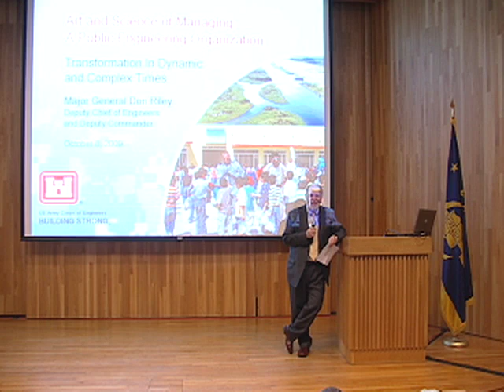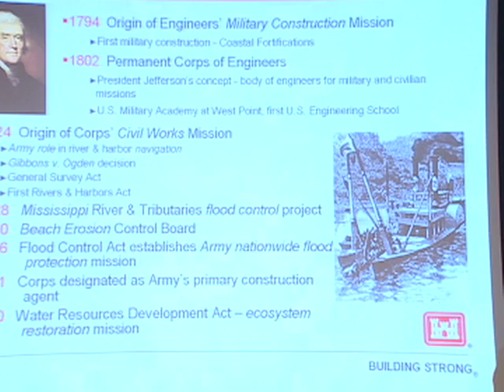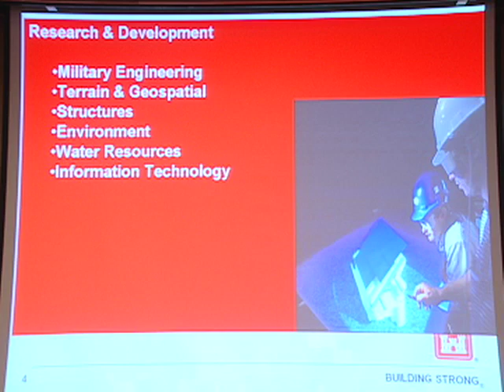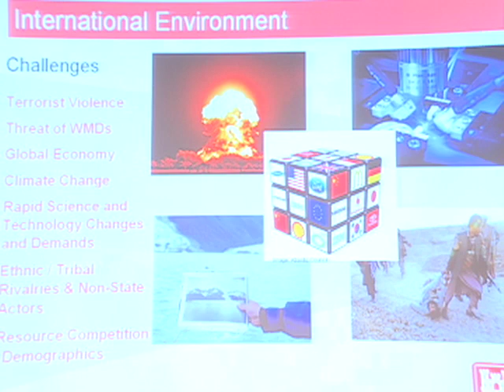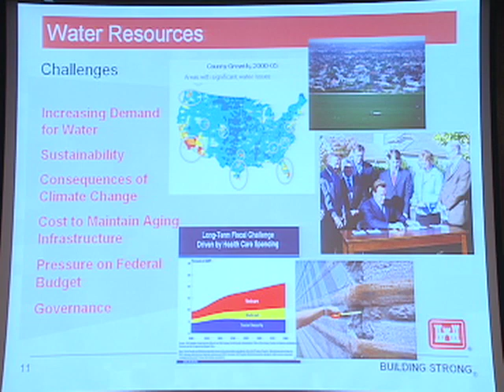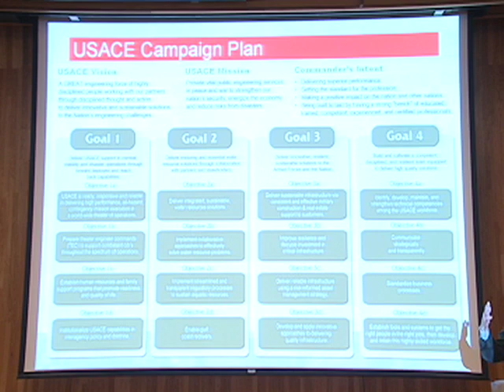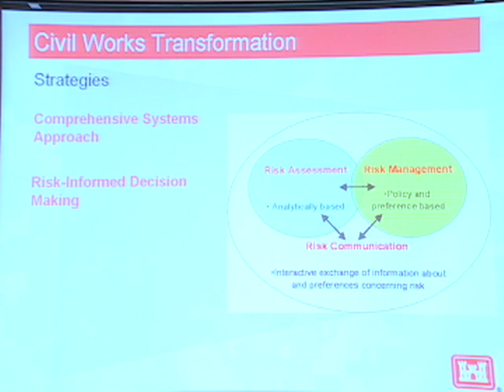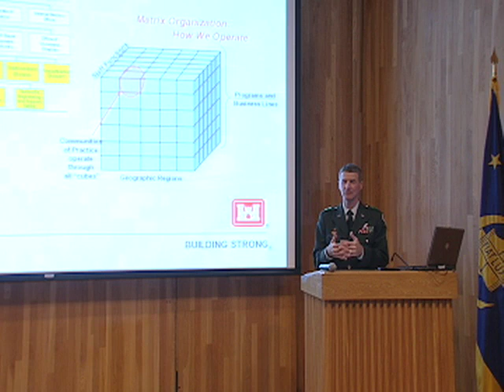California Colloquium on Water - Major General Don Riley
"The Art and Science of Managing a Public Engineering Organization "

Don Riley will be the speaker at a special event for the California Colloquim on Water.  Major General Don Riley became the Deputy Commanding General and Deputy Chief of Engineers on 1 April 2008.  As such, he is second in command of the U.S. Army Corps of Engineers which has over 31,000 employees and manages a yearly budget of over $30 billion.  MG Rileys previous assignment was as the Director of Civil Works, U.S. Army Corps of Engineers.  As Director, he managed the Armys Civil Works Program as the Nations primary planner, designer, builder, and operator of flood control, navigation, environmental restoration, and multiple-purpose water resource projects.